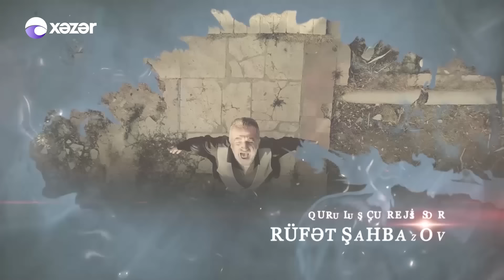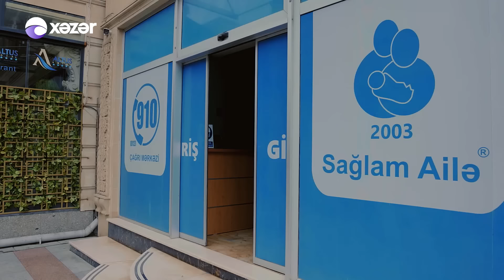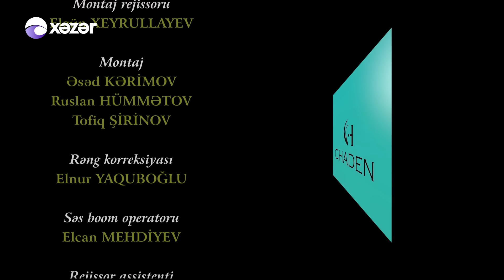Ata Ocağı (570-ci seriya)